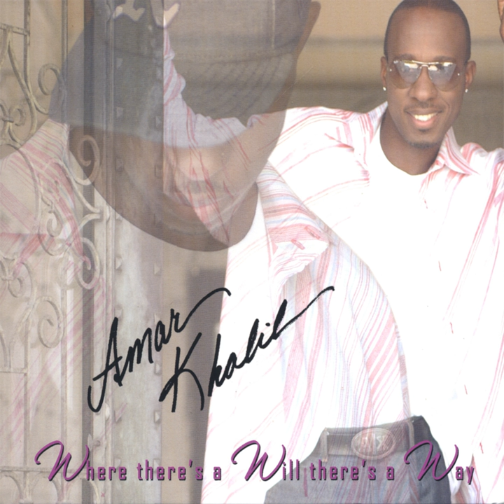I See You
I See You · Amar Khalil